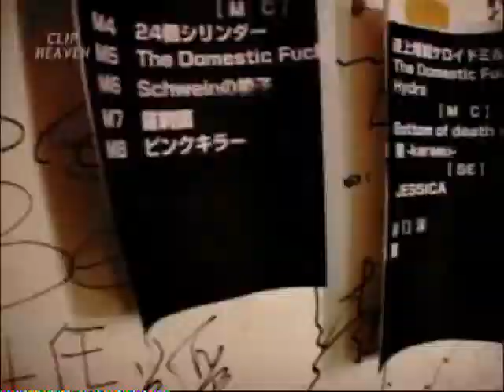Barracuda - By Cure Of Nurse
The best rock band of all time, Dir En Grey, having some fun.